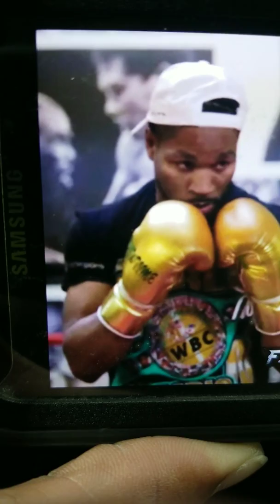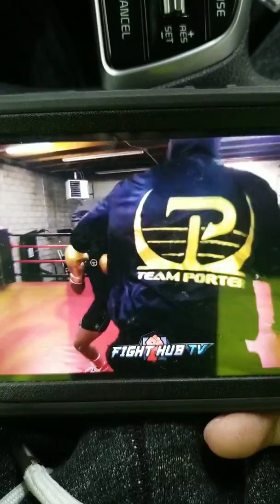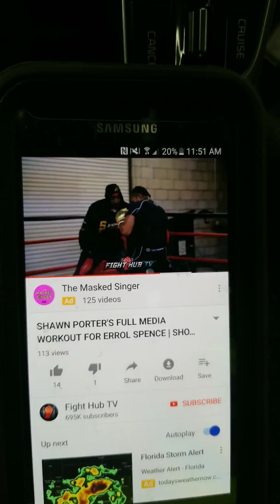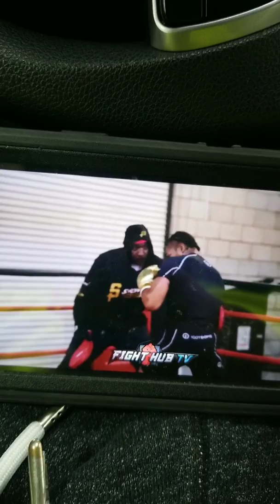SHAWN PORTER MEDIA WORKOUT REACTION BARRY HUNTER SHOULD'VE SHAWN'S MAIN COACH INSTEAD OF KENNY🔥